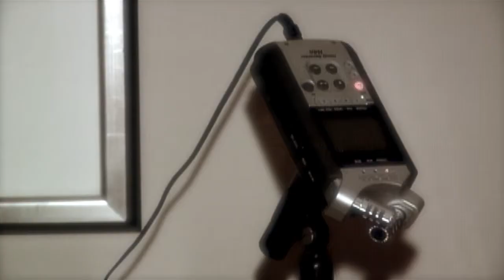Under the Piano on Shaw Express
Shaw Express came to my studio and interviewed client Cherise Jacques and myself about Under the Piano.